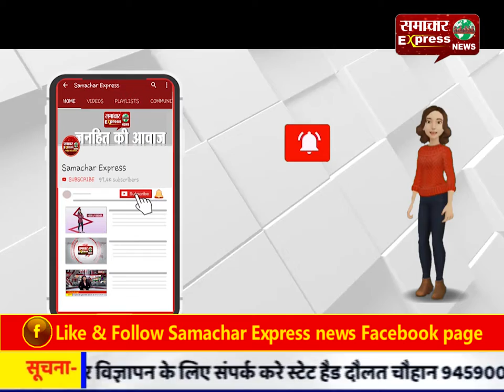खरगोन कॉलेज में पढ़ाई हो रही बाधित, प्रोफेसर छुट्टी पर